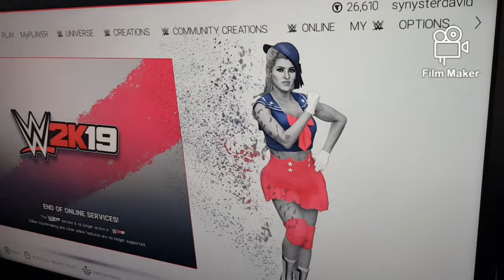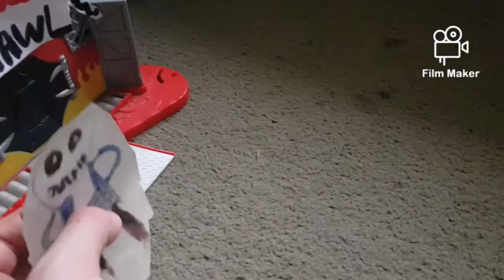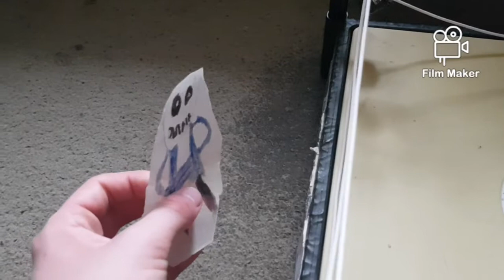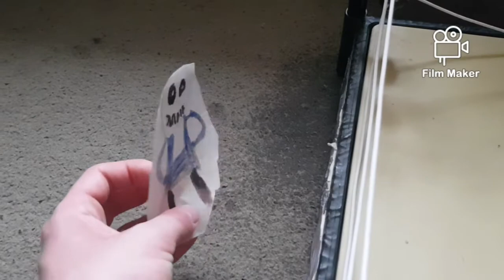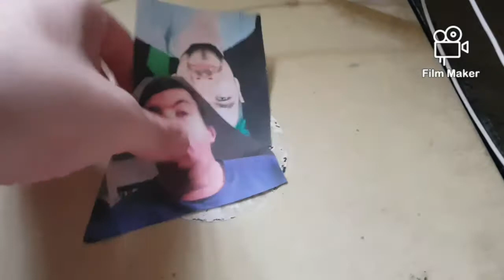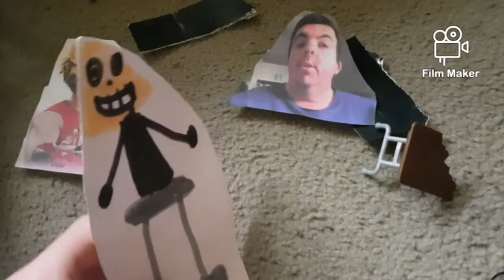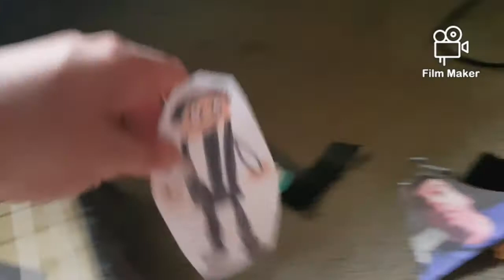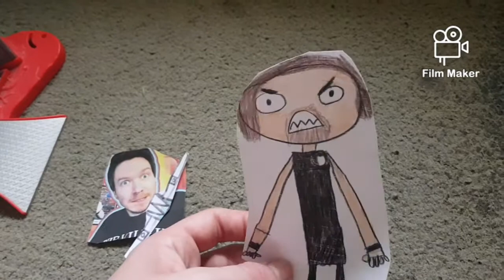SME Wrestling Ndingo vs Mike Kaos vs Jacksepticeye vs Pewdiepie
Godsmack and the creators of Awake